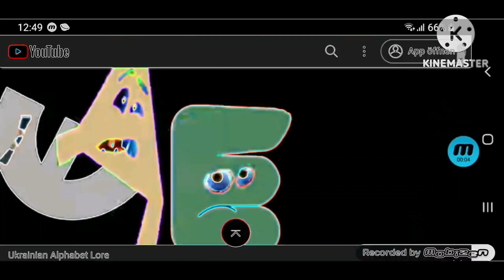E's Nightmare Effects With 1 Minute